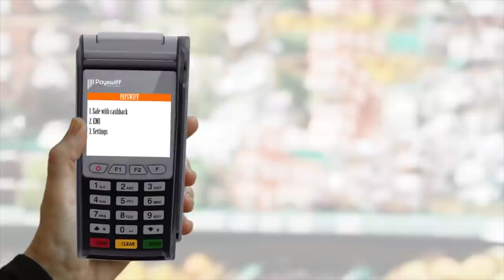ரஜினியை போல ஒரு உண்மையான மனிதரை... - நெகிழ்ந்த ஜாகுவார் தங்கம் | Present Sir | Episode 45